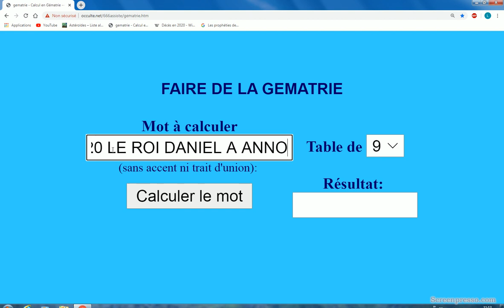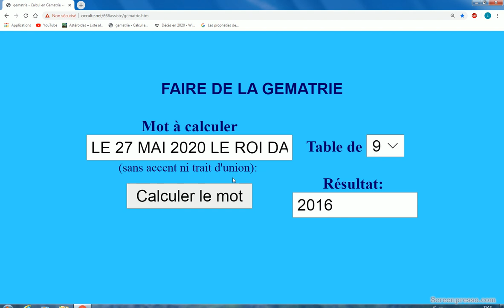LE 27 MAI 2020 LE ROI DANIEL A ANNONCE L'ENFANT TARA D'ANNA 2016